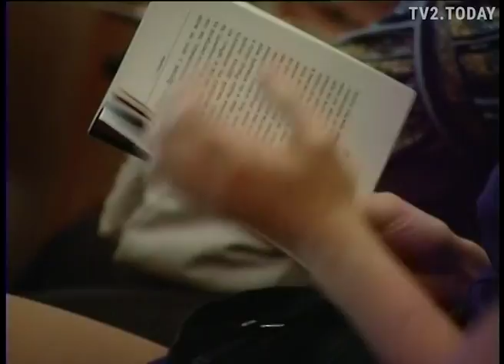Здоровье нации. 2009 год.